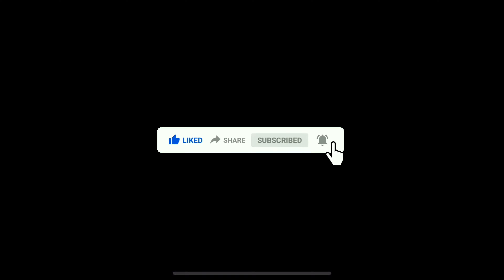🔥 Clash Squads FPP Mode Review: Immersive Realism & Fresh Experiences in Free Fire MAX! 🎮✨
In this video, I give my honest review of the new Clash Squads FPP mode in Garena Free Fire MAX. This mode offers a realistic look and brings a fresh experience to the game. Watch to find out what makes this mode stand out and how it changes the way you play!

🌟 Key Points Covered:

First impressions of Clash Squads FPP mode

Realistic graphics and immersive gameplay

New experiences and features in FPP mode

How this mode compares to other game modes